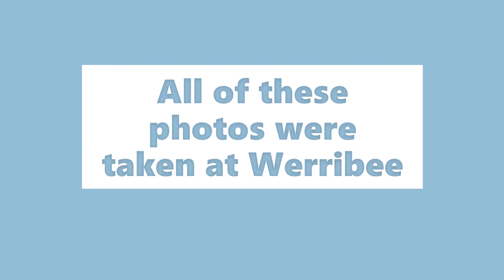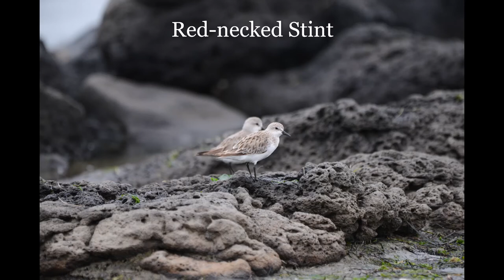Birdwatching at Werribee!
Hi everyone, Welcome to another video! :)

All of these photos were taken a Werribee, a great place for bird watching in Australia. Enjoy the video!

Gear I use:
Nikon D600
Nikon 200-500mm f5.6
Nikon 28-300mm f3.5-5.6
Leofoto Carbon-fibre tripod
Lowepro 300AW flipside camerabag

I am young wildlife photographer based in Melbourne Australia. I wish to remain anonymous for now. All photos by meeeeee 😀😀😀😁😁😁😃😃😄😄